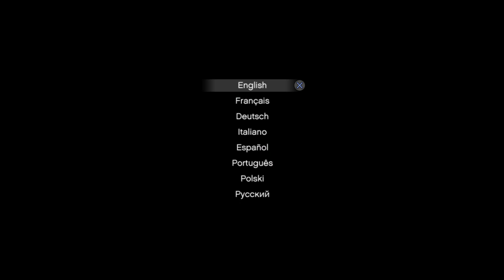Grand Theft Auto V_20220730121505